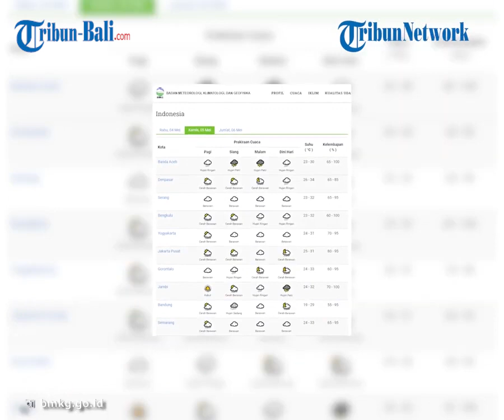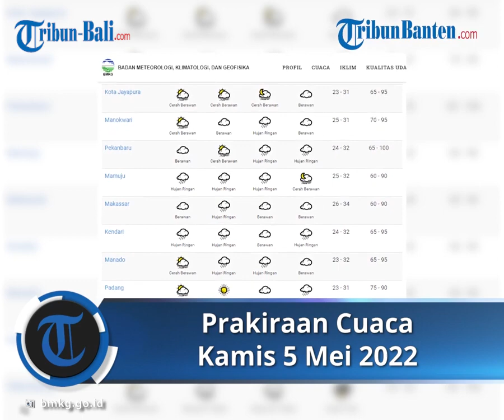Peringatan Dini BMKG Kamis 5 Mei 2022: Waspada Potensi Hujan Lebat di 26 Wilayah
Berikut peringatan dini BMKG terkait cuaca ekstrem besok, Kamis (5/5/2022).
Badan Meteorologi, Klimatologi, dan Geofisika (BMKG) memperikirakan sejumlah wilayah akan diguyur hujan dengan intensitas lebat hingga disertai angin kencang dan kilat/petir.

Daftar wilayah yang berpotensi hujan lebat yang dapat disertai kilat/petir dan angin kencang adalah:

Wilayah yang berpotensi hujan yang dapat disertai kilat/petir dan angin kencang adalah:
Sumatera Utara, Bengkulu, Kalimantan Barat, Kalimantan Selatan

(NSA)